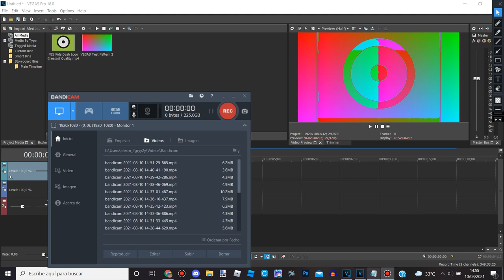How To Make Radar Pulse Train On Sony Vegas Pro